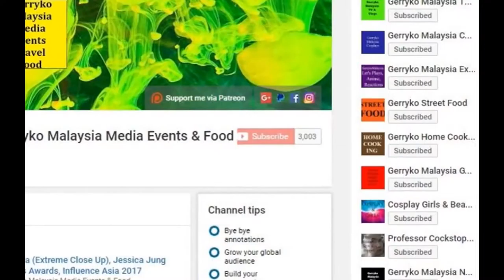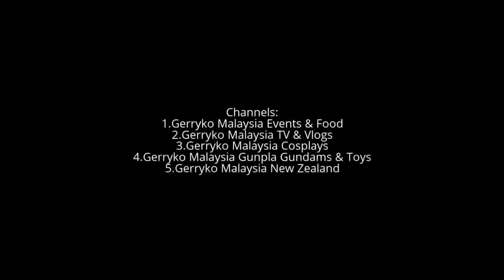Konhartim, Ruco Chan & TSL Jewellery, Camera A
TSL Jewellery Grand Opening @ Pavilion Elite KL, April 2017

Special Thanks to:

2.Orson Liyu (fashion designer)
3.TSL Jewellery
Tse Sui Luen Jewellery (International) Ltd

TSL | 謝瑞麟 Lifestyle

陳展鵬 Ruco Chan - 中國香港

Ruco Chan a.k.a Chan Chin Pang (陳展鵬) is a singer and actor currently contracted to TVB. He was formerly an actor working for ATV. He has played major roles in several ATV series and sang the theme songs for some of them.

Name: 陳展鵬 / Chan Chin Pang
English name: Benny Chan / Ruco Chan
Profession: Actor and singer
Birthdate: 14 Jan 1977
Birthplace: Hong Kong
Height: 180cm
Weight: 68kg
Star sign: Capricorn

Fabulous Lynn Lim 林佩盈 (EMCEE)

About
相遇
有期
-林佩盈
TV host , Emcee, Writer.
Chocolate and Wine Fanatic.

Biography
Host
Actress
Writer

Awards
Best Magazine Program Host- Golden Award 2014
金视奖 2014-最佳杂志性节目主持人

Orson Liyu (fashion designer)

Address: Ground Floor, C10, Fahrenheit 88, 179, Jalan Bukit Bintang, 55100 Kuala Lumpur, Malaysia

OrsonLiyu (@orsonliyu)

Serene Lim 林宣妤

2017年 国际中华小姐 女神 Serene Lim 林宣妤 FANS PAGE OFFICIAL
Serene's Instagram: serene_lsy

Biography
Date of Birth: 11 July 1996
Height: 170cm

Awards
1st Runner Up Miss Chinese International Pageant 2017.
2017 国际中华小姐竞选 亚军

Malaysia Style of Miss Chinese International Pageant 2017.
2017 国际中华小姐马来西亚风情大奖

The Winner of Miss Astro Chinese International Pageant 2016.
2016 Astro 国际华裔小姐竞选 冠军

Most Photogenic Award of Miss Astro Chinese International Pageant 2016.
2016 Astro 国际华裔小姐竞选 最上镜小姐

Most Popular Award of Miss Astro Chinese International Pageant 2016.
2016 Astro 国际华裔小姐竞选 全民女神

Winnie K

Winnie K (Singer/ Recording Artiste)
Winnie K (Penyanyi)
歌手郭纹霓 (郭美君)
Someone who love & passion about music❤❤

Awards
1. Champion in ASIA BAGUS Singing Contest in Malaysia
2. Represented Malaysia in the ASIA BAGUS Singing Contest in Singapore and won Champion
3.Represent Malaysia to joint ASIA BAGUS GRAND CHAMPIONSHIP Singing Contest in Tokyo, Japan and won the second runner up position.

Mai Other Channels:
2.Gerryko Malaysia TV & Vlogs

0:10, 6:00, 12:00, 18:00, 24:00, 30:00, 36:00, 42:00, 48:00, 54:00,